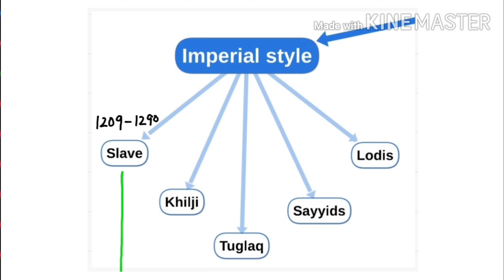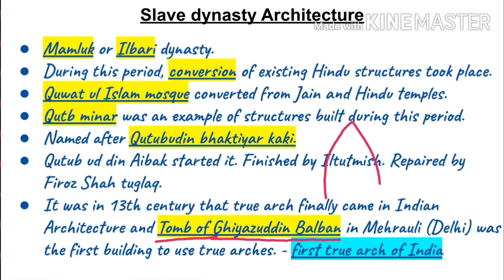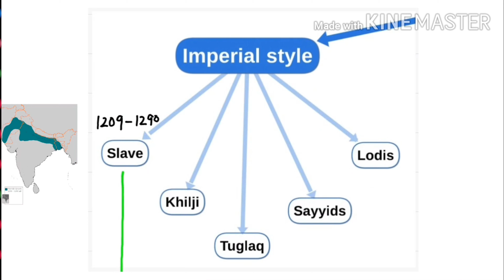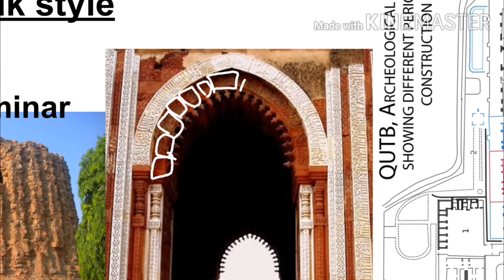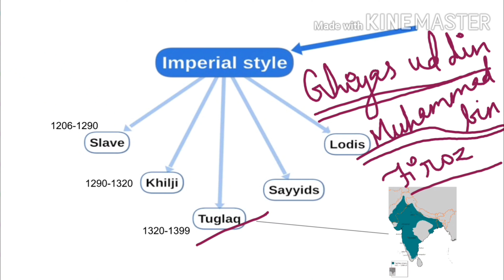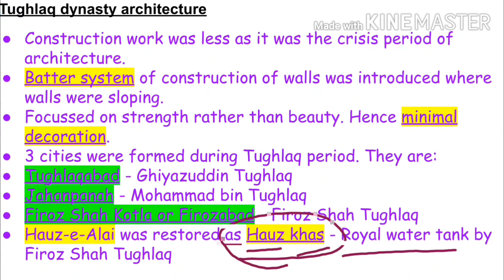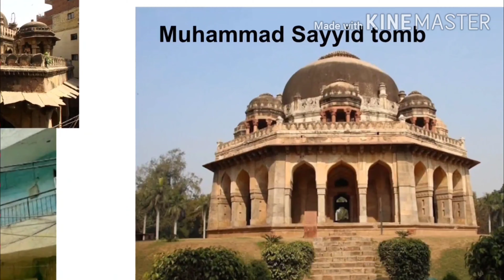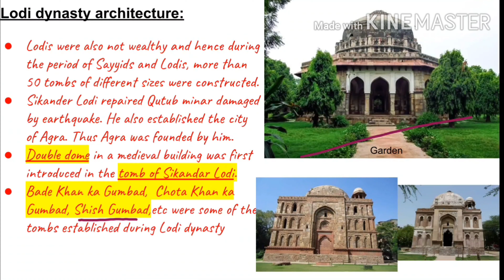b) Indo Islamic Architecture in Tamil - part 2 - Imperial style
In this video, we'll learn about the medieval period architecture style known as imperial style of Indo Islamic architecture in detail which includes slave dynasty architecture, Khilji architecture, tuglaq architecture, sayyid architecture, Lodi architecture in detail in tamil.
Important features of Indo Islamic architecture along with parts of mosque is taught in the previous lesson and it's link is given below which is part 1 of this lesson.